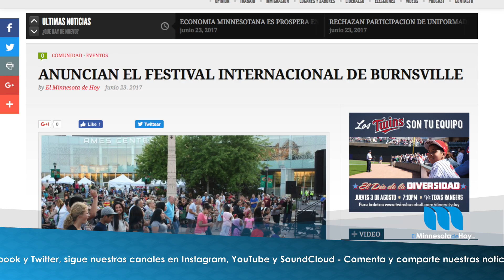Breve Informativo Viernes 23 de Junio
Tus noticias al día son presentadas por InverGroveToyota y por ExploreMinnesota.